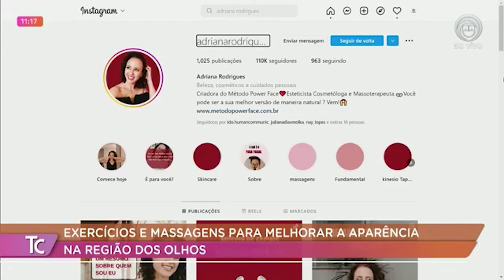20/09 Cansada das ruguinhas ao redor dos olhos?